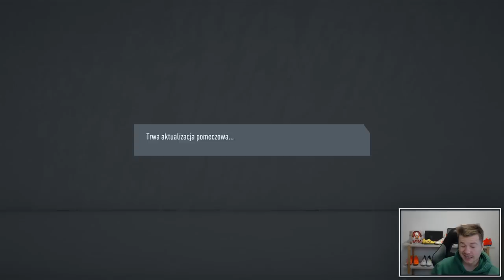NOWA WIELKA GWIAZDA!!! 🔥 od ZERA na SZCZYT fifa 20 ⏫ odc. 52